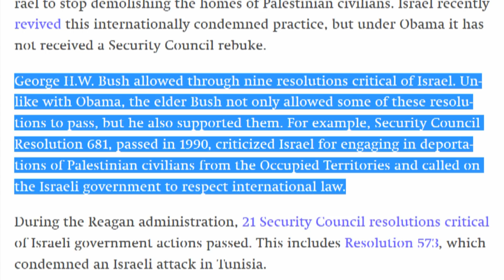An Honest Look At George H.W. Bush